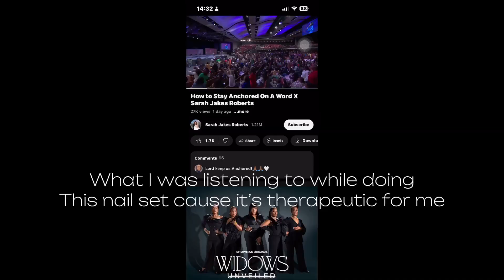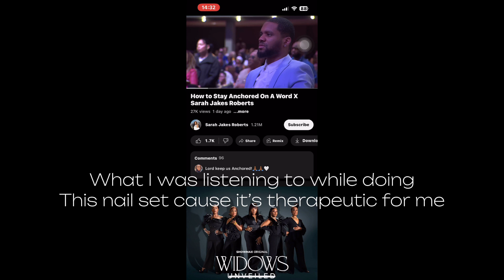Day6/15 || I’m Going Through It🥲 Hear Me Out!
Hey Royal T👑Family/Gang
DAY6/15

In today’s video, issahaa Sit Down Video. I was going through it and wanted to share my thoughts with you guys. To try and run to God whenever you feel out of place and trust that he is with you and would do anything for you.

What we offer:
Ginger biscuits

Age 24
Filming with : IPhone 13pro